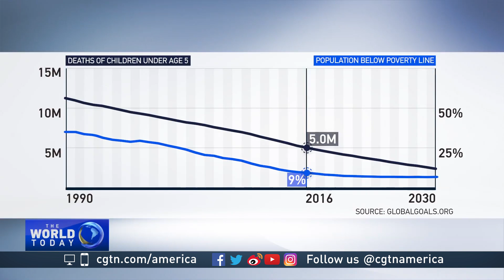Gates Foundation releases new report card on global health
Former U.S. President Barack Obama and Canada’s Prime Minster Justin Trudeau spoke at an event in New York this week hosted by the Bill and Melinda Gates Foundation. Called Goalkeepers, the gathering was meant to accelerate world progress at a time when the United States is reconsidering its global commitments. CGTN's Karina Huber reports.